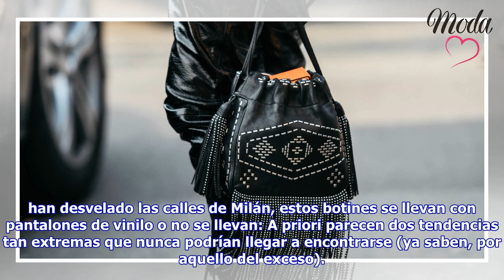Las botas chonis AHORA se llevan con unos pantalones aún más chonis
Choni (a). Una prenda (o tendencia) que no usarías en los años 90 o 2000, pero que a la que en 2018 SÍ le darías una oportunidad. Admitámoslo, de los pantalones blancos, pasando por los aros rizados, ...